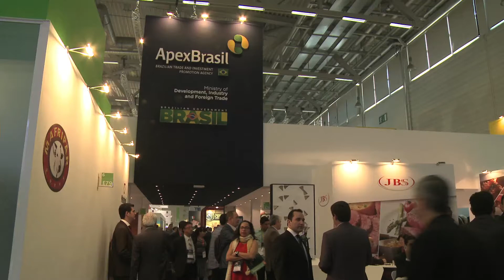Anuga 2015 - Antônio Camardelli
O Presidente da ABIEC (Associação Brasileira das Indústrias Exportadoras de Carnes), Antônio Camardelli, fala sobre as expectativas do setor para a Anuga 2015.